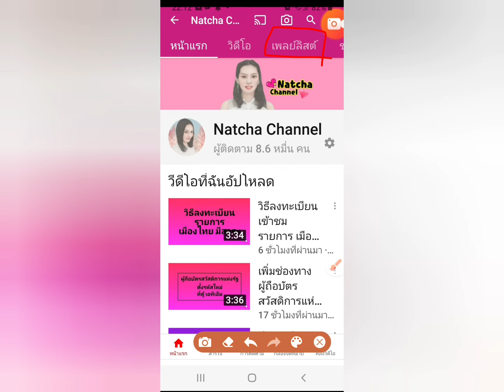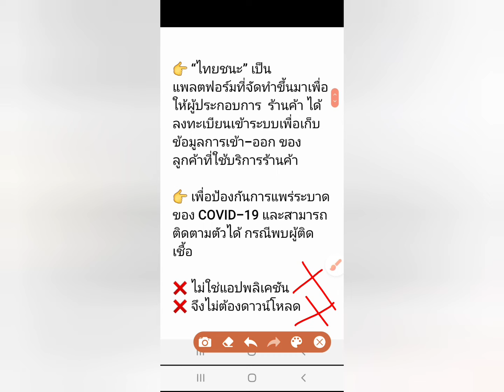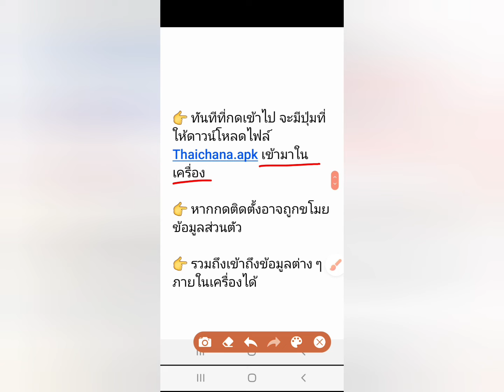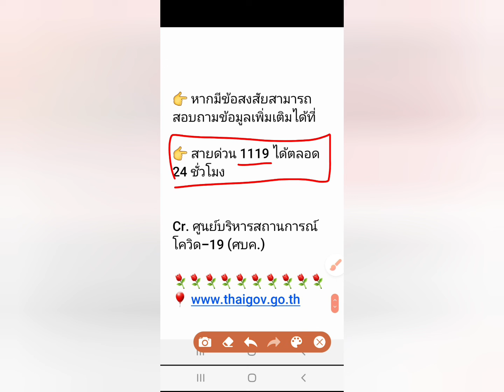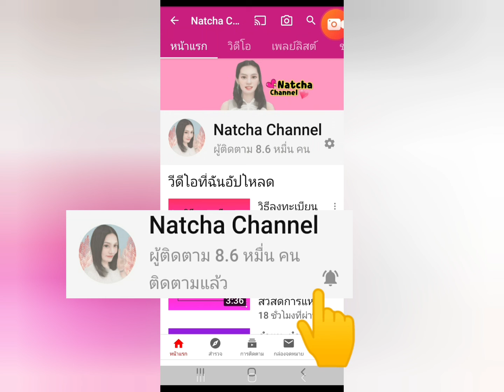อย่าหลงเชื่อ SMS แจ้งลิ้งก์ ให้ดาวน์โหลดแอปพลิเคชั่น ไทยชนะ |Natcha Channel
👉 หากสงสัย : สายด่วน
โทร. 1129 ตลอด 24 ชม.